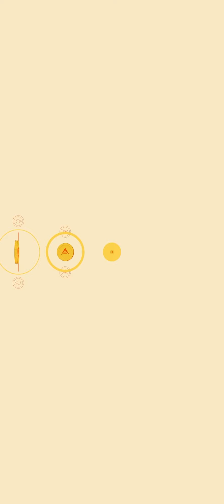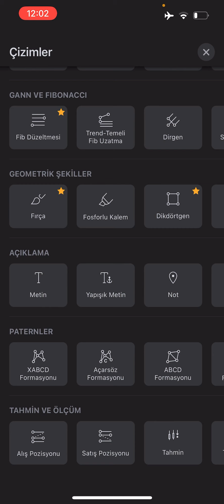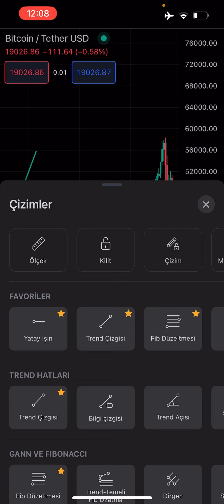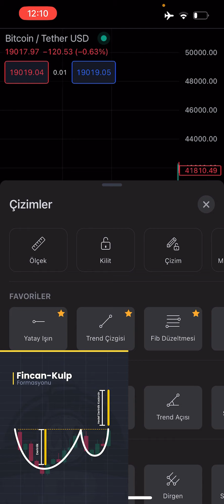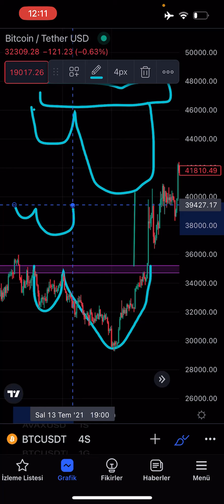4-) Telefondan Formasyonları ÖĞREN! | Mobil Teknik Analiz Eğitim Serisi #4